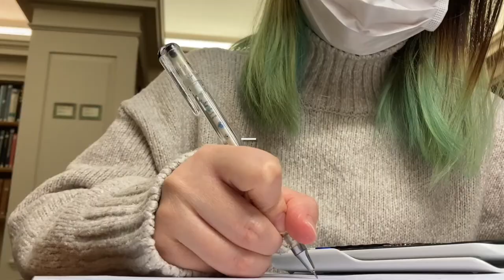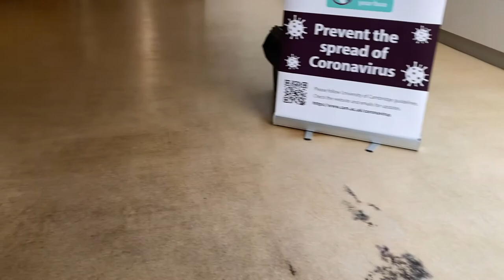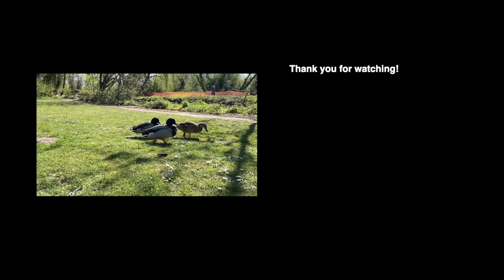vlog | cute animals in Cambridge | History department library | Snowy cooks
All the animals appearing in this video are unpaid actors.